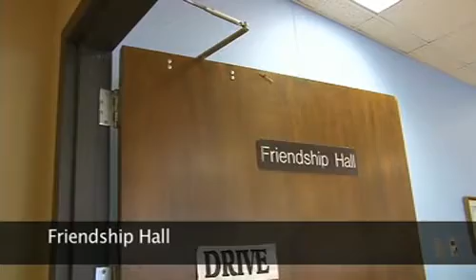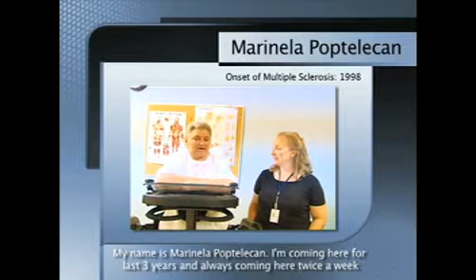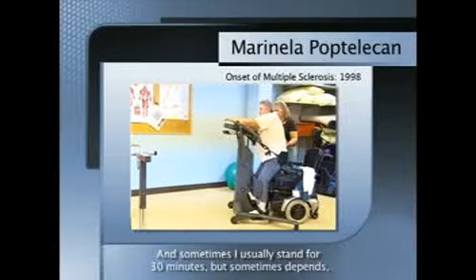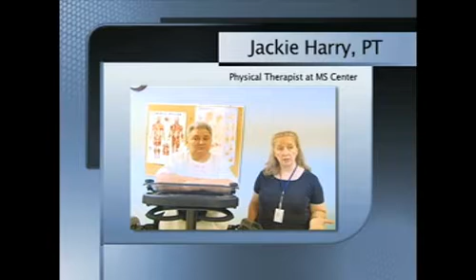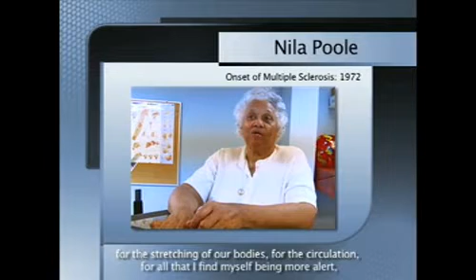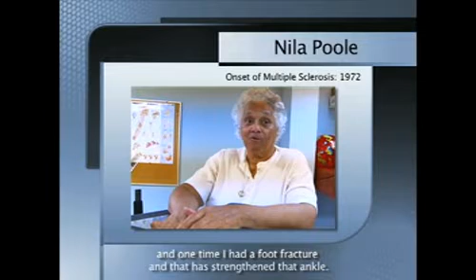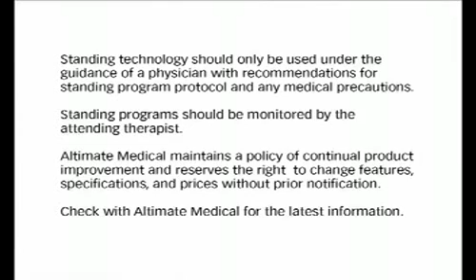Standing with Multiple Sclerosis - MS Achievement Centers Story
Designed by a C6-7 quadriplegic, the EasyStand standing frame is the pioneer of sit to stand technology for people with mobility related disabilities